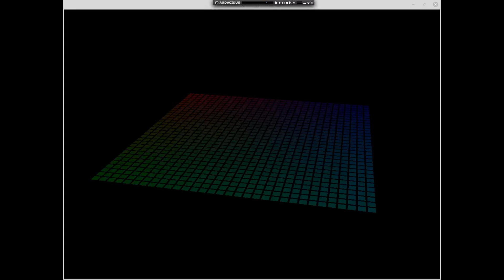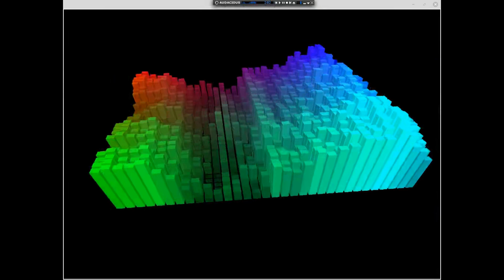Free music full Effect HD: Three Kinds of Suns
* High definition with audio
* Music enthusiasts
* Free audio full effect HD